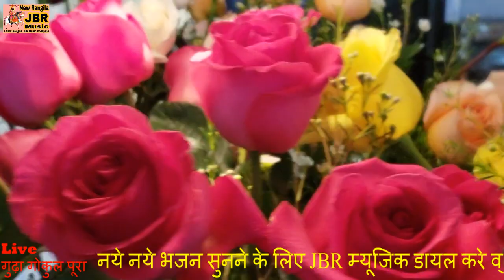!! सिंगर :~ बालकिशन योगी ने गाया पहली बार नये अन्दाज मे,, गाँजो पीले र भोलानाथ,, Jai Bholenath !!